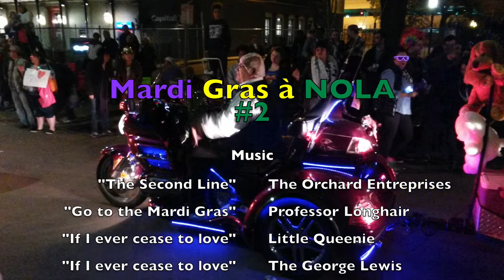Mardi Gras à la Nouvelle-Orléans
Le meilleur moment pour être à la Nouvelle-Orléans est sans aucun doutes le temps de Mardi Gras. Beads, jazz, et de somptueux chars et délicieux King Cakes vous attendent.